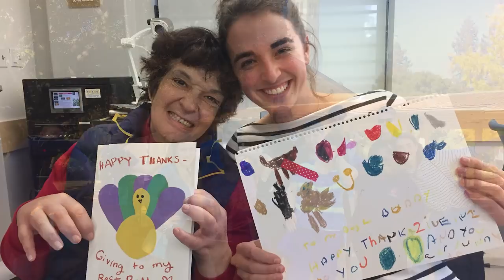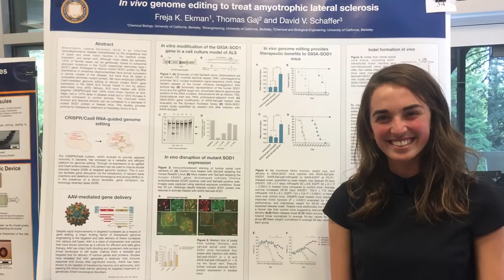Freja Ekman - Berkeley's 2018 University Medalist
Scientifically gifted, agile and charmingly quirky, Freja Ekman knows firsthand how it feels to win the genetic lottery. But UC Berkeley’s top graduating senior is also painfully aware of how a single gene mutation can drastically alter the trajectory of one’s life.